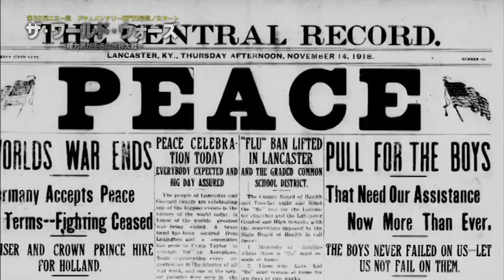ザ・ワールド・ウォーズ第2話 予告